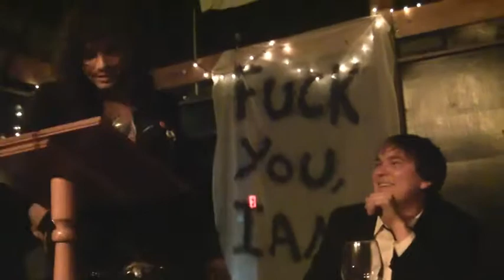Pilot Light's Roast of IAN LAWRENCE pt 6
Part  of the Roast of IAN LAWRENCE, presented by the Pilot Light featuring Roast Master Charles Graham Mccorkle. April 20th, 2010.